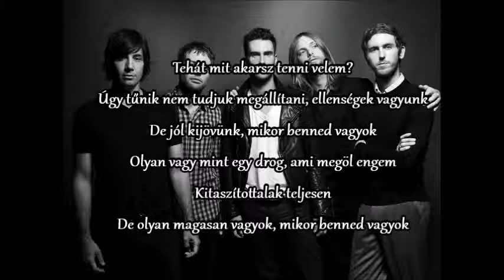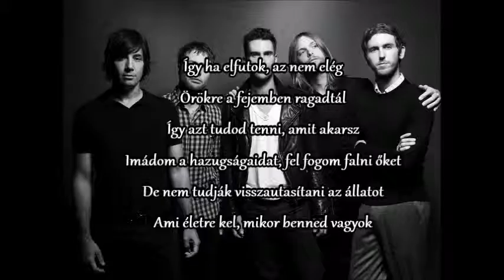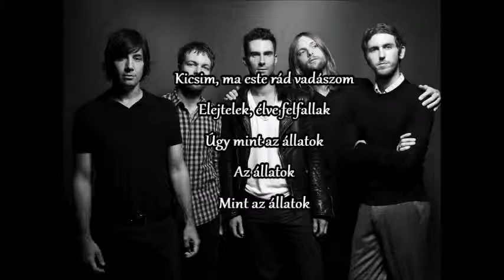Maroon 5 – Animals (Magyar felirattal)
A Maroon 5 -féle "Animals" magyar fordítása.

Magyar cím: "Állatok".

Album: V